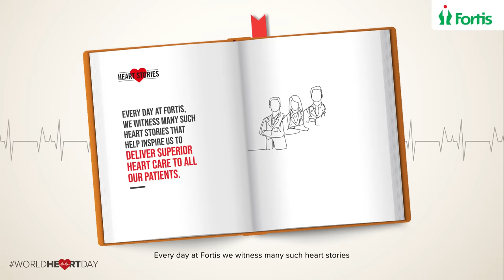Fortis Heart Stories | Stories that inspire us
For the upcoming WorldHeartDay, we unravel a few of the many stories that showcase our patient's determination and will to fight against all odds and never give up. These stories inspire us to push our envelope every day so that we can look after your hearts with utmost care and precision.

A big salute from everyone at Fortis to our patients who are the real heroes HeartStories.